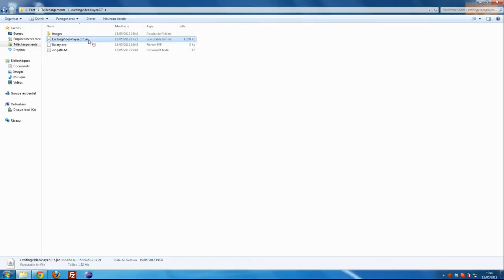Exciting Video Player - Using the library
With Exciting Video Player you can save and load your video library. So you can watch again and again your favorite movies without the hassle fo finding them everytime. (Slow motion is due to the screencast software)